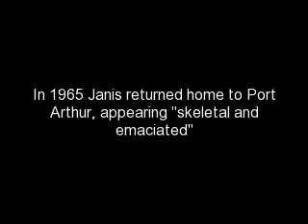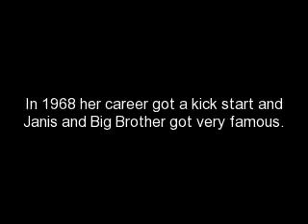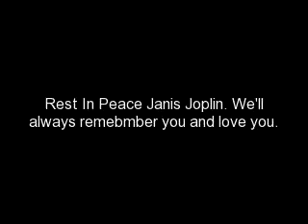Janis Joplin Me and Bobby McGee